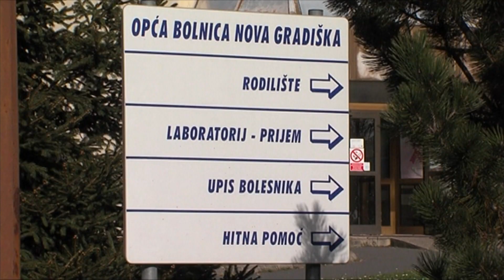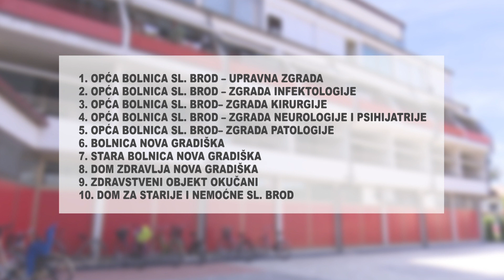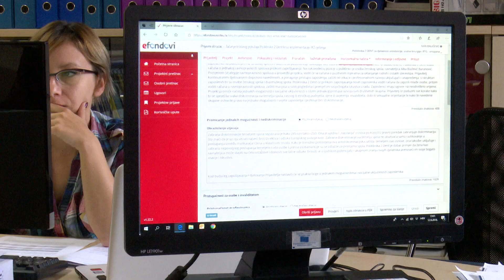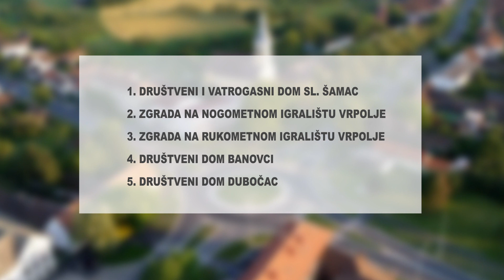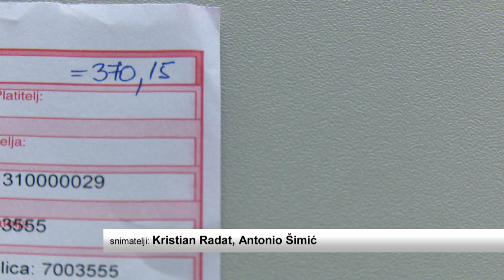SBTV - DNEVNIK - NAJVEĆI PAKET PROJEKATA NA NATJEČAJ ENERGETSKE OBNOVE - 12.09.2018.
Ćal 10 institucija iz područja zdravstva i socijalne skrbi te 5 iz sektora srednjoškolskog obrazovanja Brodsko-posavska županija prijavila je u do sada najvećem paketu za natječaj energetske obnove. Zahvaljujući najvećim dijelom bespovratnim sredstvima u energetsku bi obnovu trebali ići objekti od javnog značaja, a osim podizanja standarda, osnivači od energetski učinkovitih objekata u budućnosti očekuju velike uštede u energentima. Evo priče.

DNEVNIK SBTV-a | PON-PET | 20:00 i 22:00